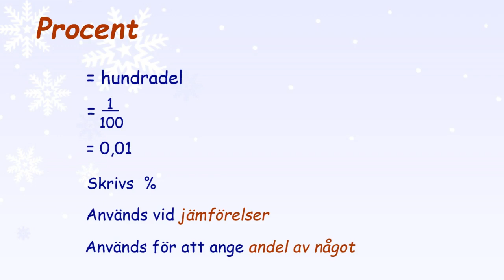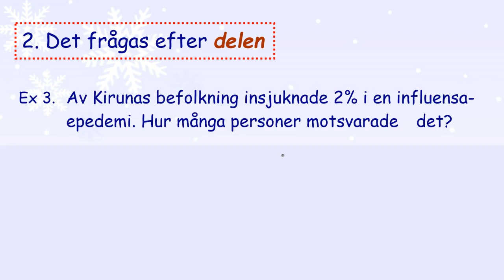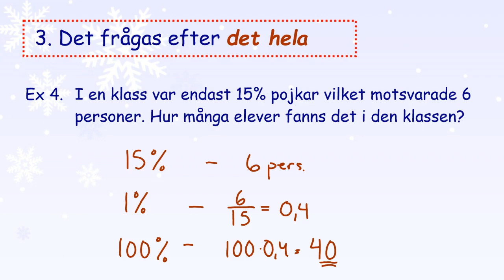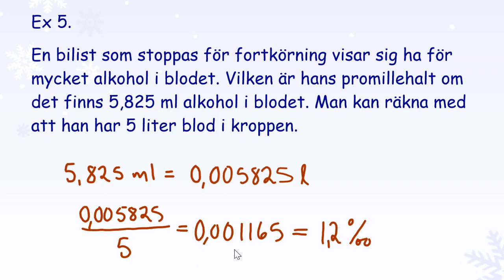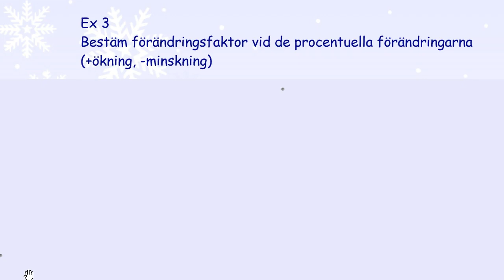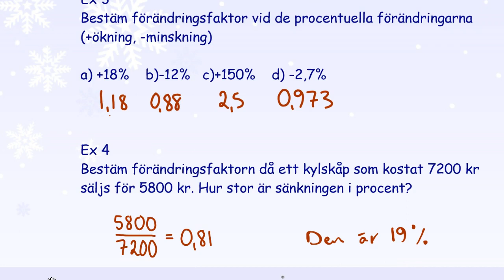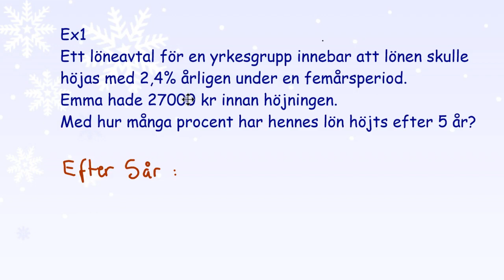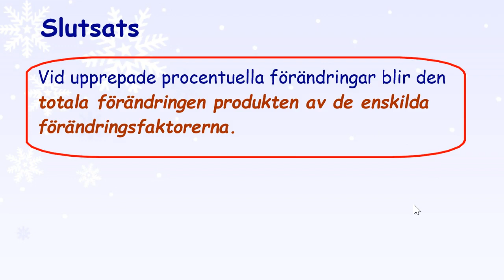Procent - en repetition